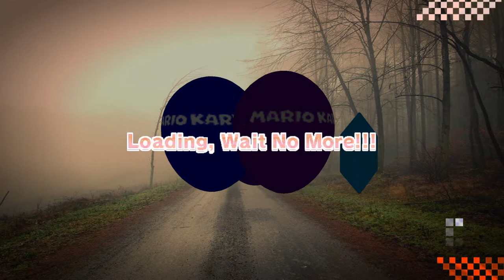Neptune777 FMEH vs BR ABS Online 2021 03 21 1